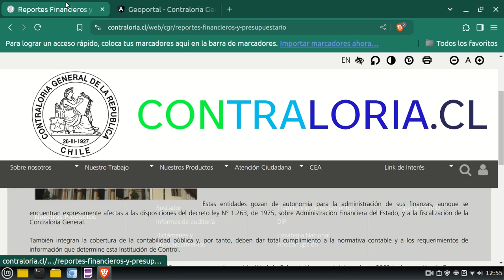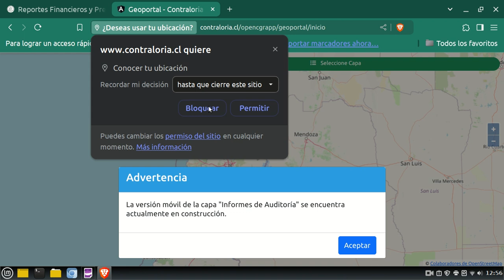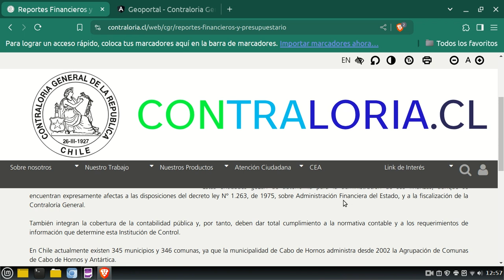CGR Contraloria General de la Republica de Chile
El sitio WEb de la CGR es inapropiado, no accesible, no muestra informacion, encubre la corrupcion.